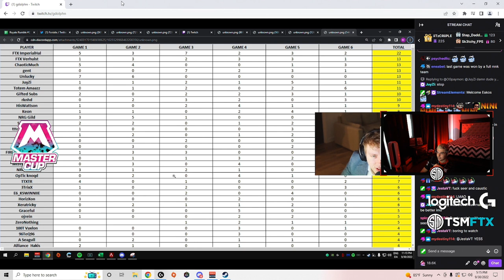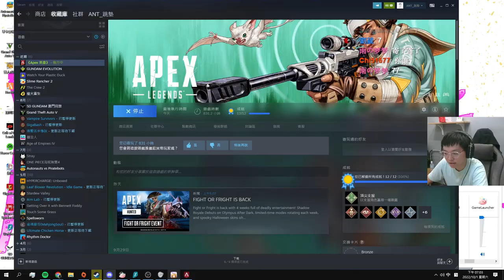I FEEL BAD FOR HER 😄 - APEX LEGENDS ITA